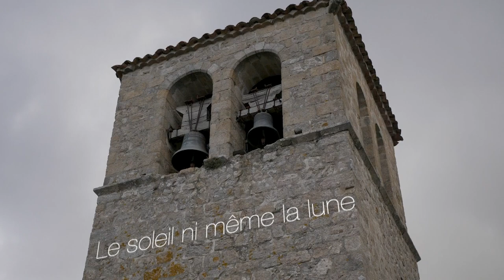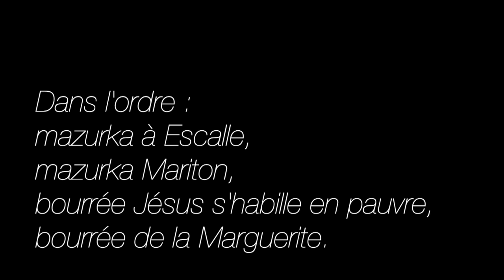Le soleil ni même la lune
Perrine Bourel : violon
Jacques Puech: cabrette

Mazurka à Escalle, mazurka Mariton, bourrée Jésus s'habille en pauvre, bourrée de la Marguerite.

Prise de son, vidéo, montage, mixage : David Bouvard, octobre 2022
Filmé à Labeaume en musique / Eglise de Prunet (07)